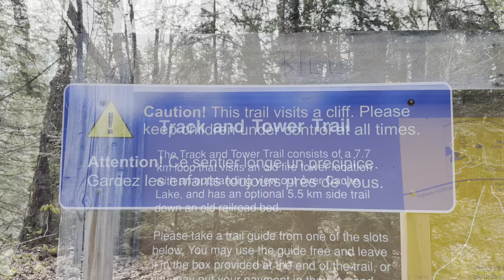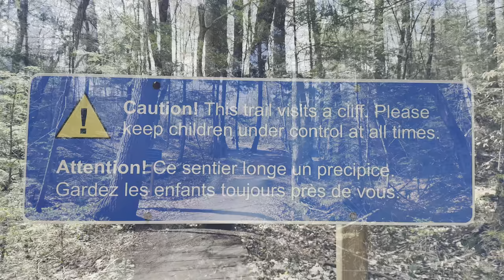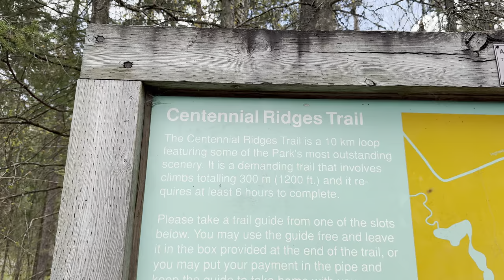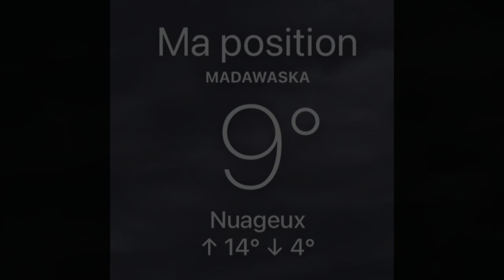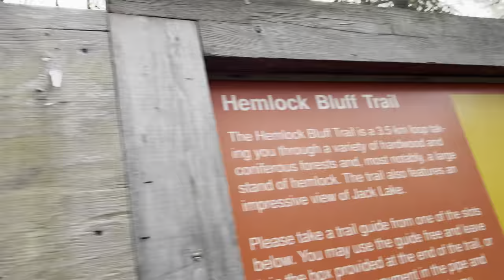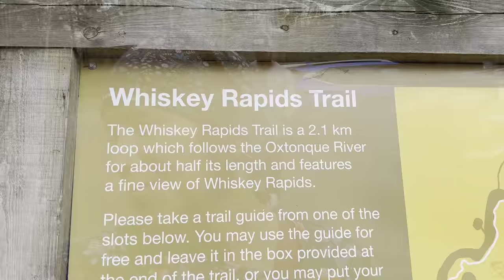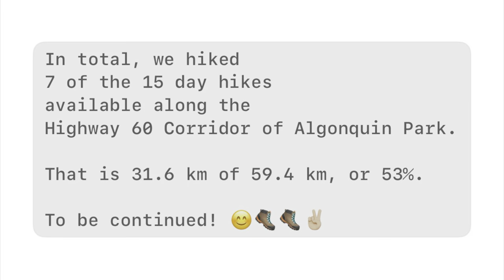201) Tea Lake & 7 Day Hikes (2 nights of front-country camping with company)￼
On Friday, May 10th, 2024, myself, a friend and his sweet dog drove to Algonquin Park for two nights a front country camping on Tea Lake. Our goal was to hike as many of the 15 day hikes found along Algonquins’s Highway 60 Corridor as possible. We hiked seven: Track and Tower, Hardwood Lookout, Centennial Ridges, Hemlock Bluff, Bat Lake, Peck Lake and Whiskey Rapids. This made a total of 31.6 KMS of the total 59.4 KMS of trail (or 53%). As well, of course, I brought along my Alpacka pack raft and enjoyed a glorious Saturday morning paddle at the crack of dawn, among many other fun moments.

Come along for adventure number seven of eight as I count down to my big summer adventures in Europe. That’s right… not just one but TWO big adventures over the pond this summer! 🥰🥾🥾✌🏼

The recipe for the chickpea hash that I make in this video can be found here:
Chickpea Breakfast Hash with Summer Veggies - Fresh Off The Grid